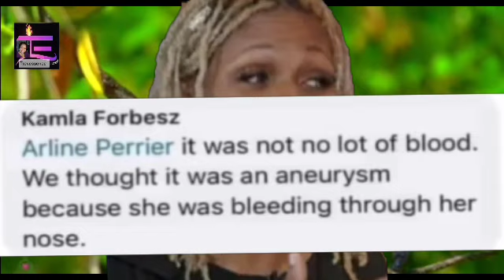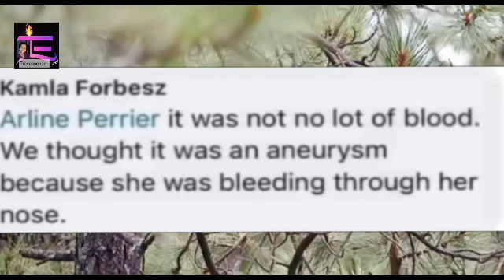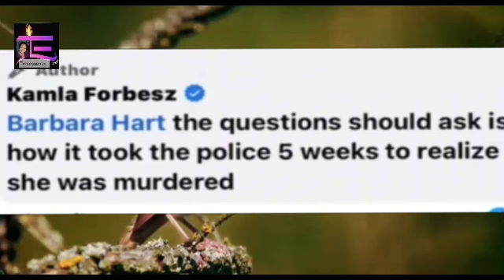The interview that has everyone talking. "likkl bit a blood" tells her side.